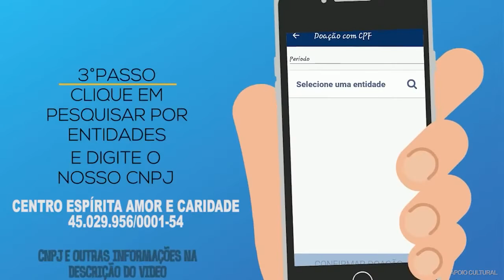411 - DESPERTAR - PASSE MAGNÉTICO - SIDNEY FERNANDES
Palestras Espíritas às Segundas e Quartas às 20h
Palestras também as Quintas as 15h e aos Domingos 09h
Programa Aulas da Vida Sexta-feira ás 13h30min
Programa CEAC no Lar Quarta-feira ás 18h30min
Programa Reencontro toda Quarta-feira ás 09h
Ceac Avisa Sexta-feira às 11h

Baixe o Aplicativo da Radio CEAC:
24h de Doutrina Espírita